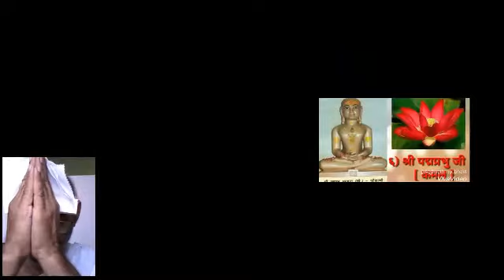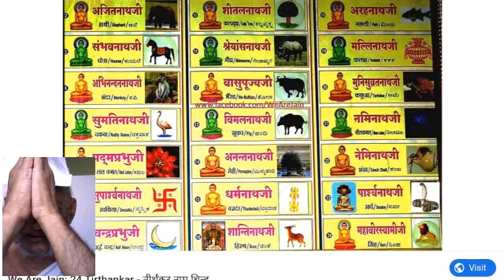૨૪ તીર્થંકર સ્તવના (આદિનાથનો આશરો...)